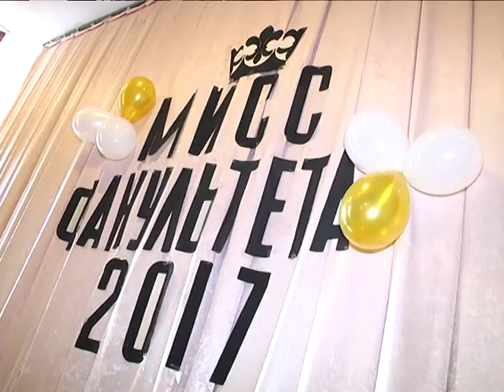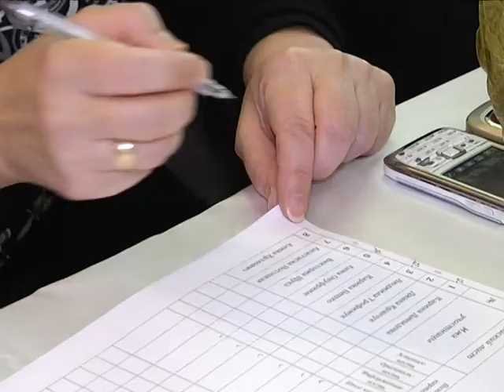2017-12-08 г. Брест. «Мисс Психолого-педагогического факультета»/ Новости на Буг-ТВ.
«Мисс Психолого-педагогического факультета» БрГУ им. А. Пушкина.
Конкурс таланта и красоты, творчества и амбиций, фортуны и упорного труда. Речь идёт об университетском конкурсе среди женской половины студенческой семьи Брестского государственного университета имени Пушкина – «Мисс Психолого-педагогического факультета». Сегодня выбрали самую красивую, умную и неординарную девушку. Какие привилегии дает студенткам участие, что остается за кадром и что происходит за кулисами популярного проекта «Мисс» - расскажем далее.